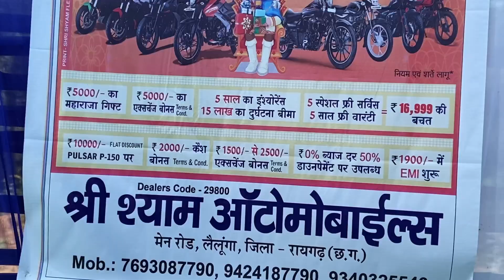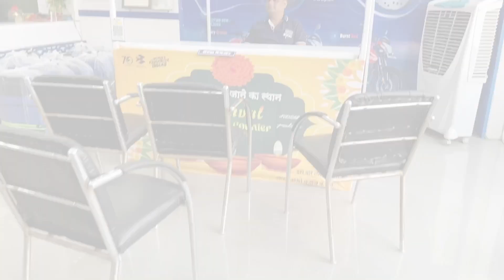Diwali Offer 2023 || श्री श्याम ऑटोमोबाईल्स लैलूँगा Vlogs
Diwali Offer || श्री श्याम ऑटोमोबाईल्स लैलूँगा Vlogs

Wait for few hours